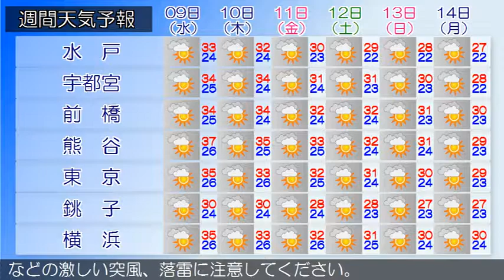2017/08/07 関東地方の天気予報 昼